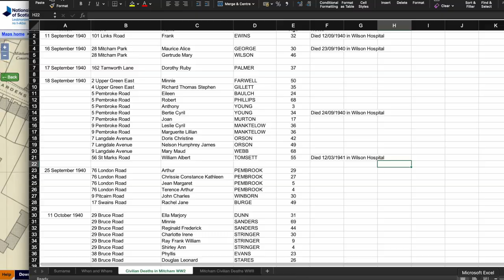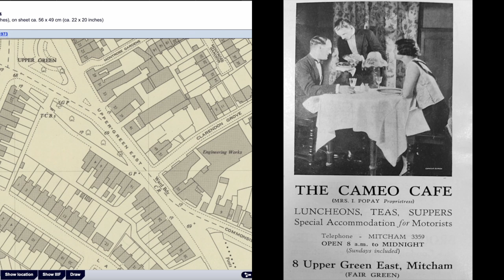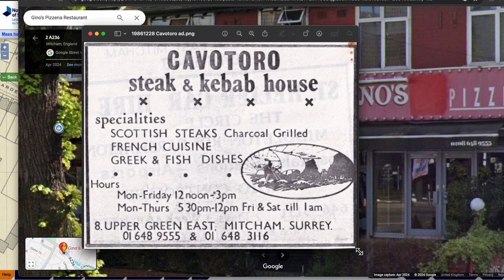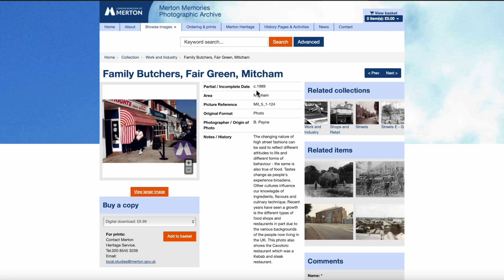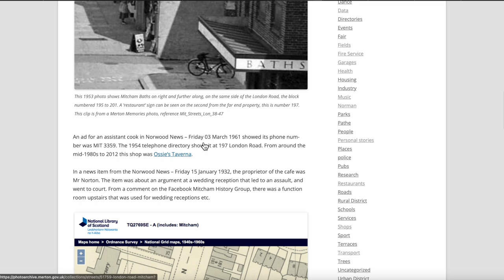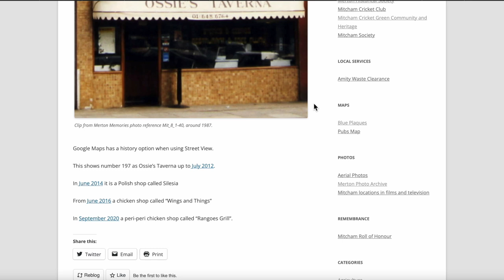WW2 Bomb sites Part 2 Addendum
An addendum to my video "Where in Mitcham? WW2 Bomb sites Part 2". I correct a misunderstanding about the rebuilding of the bombed church and add civilian deaths. Also, the 'Cameo Cafe' had to move from 8 Upper Green East due to the damage, and that had to be rebuilt. Today it's Gino's Restaurant.